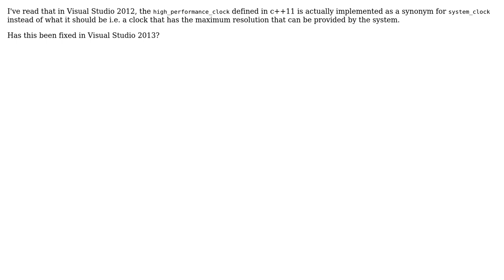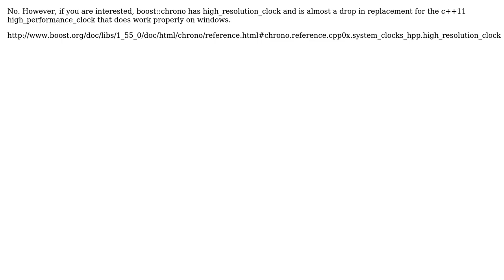Does Visual Studio 2013 provide an improvement on c++11's high_performance_clock? (2 Solutions!!)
Does Visual Studio 2013 provide an improvement on c++11's high_performance_clock?

With thanks & praise to God, and with thanks to the many people who have made this project possible! | Content (except music & images) licensed under CC BY-SA | Music | Images & others | With thanks to user RKG user melak47 user alanw and the Stack Exchange Network Trademarks are property of their respective owners. You are responsible for your own actions.